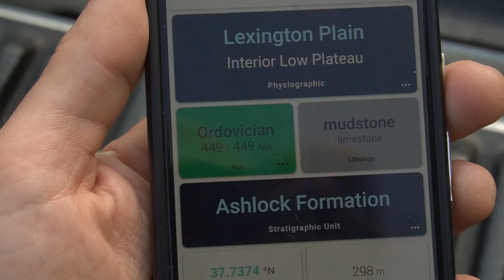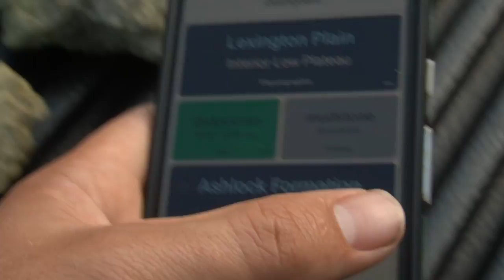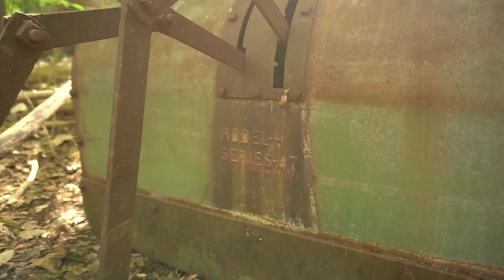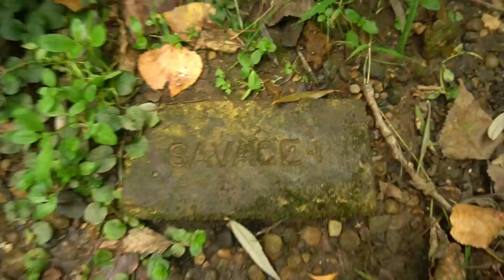This Town Was Founded 19 DECADES AGO... What Will I Find?! Michigan Treasure Hunting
I'm back in Michigan my friends! I'll be here until the end of September, and plan to film as many videos as I can. The first part of this video is a little surprise from on my way up here. Hope y'all enjoy!

Kimberly W. Berg
Jennifer Dille
Erin Carlino
Bradley Slone
Mary Carter
Sarah Edwards
Rachel Tybor
Ed Whiteaker
Michael Clark
Carlton Phelps
Cyberfossil
Mat Weekly
Annie Menard
Clint and Melinda Kiser
Wilmy Rides
Jane Ellen
Adventure Gal
Sarah Golden
Lilimander
Linda Zaal
Scott Caron